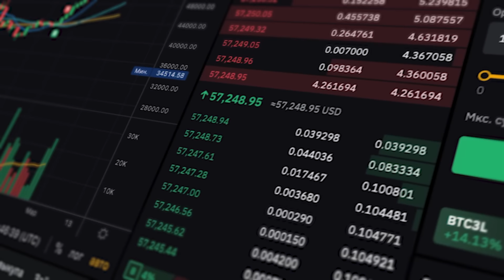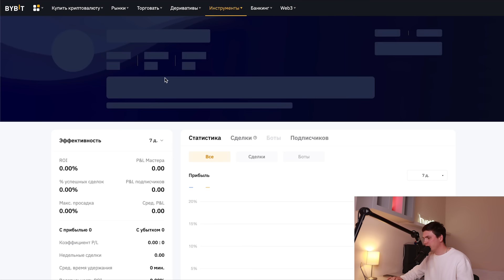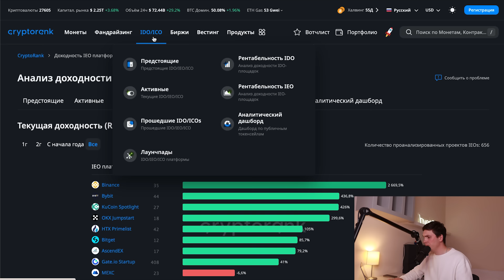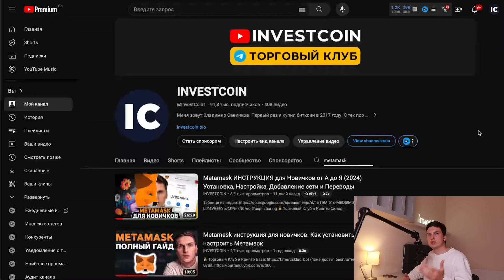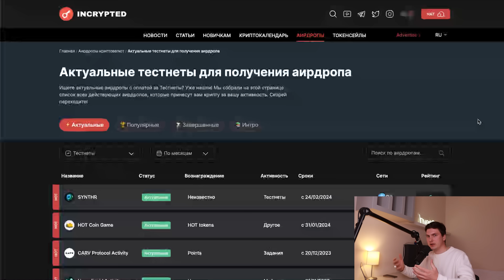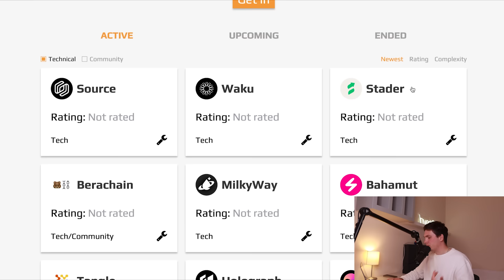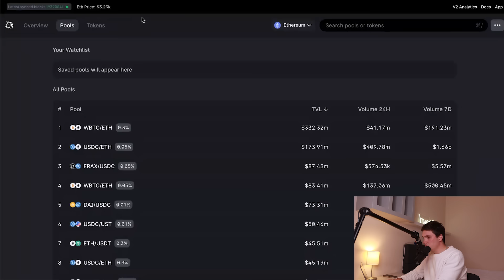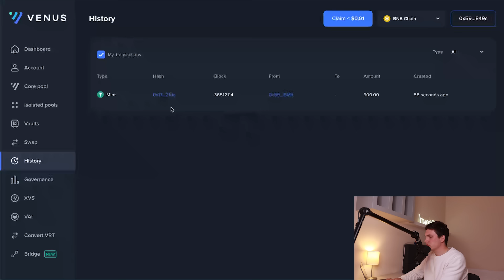Криптовалюта Для Начинающих (2025) Все Способы Заработка от А до Я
🔥 Регистрация на ByBit (30,300$ БОНУС💰)

00:00 - О чем видео?
00:48 - Централизованные способы
01:21 - Закрытый торговый клуб
02:09 - Пополнение биржи
02:40 - Спотовая торговля
04:24 - Торговля фьючерсами
05:39 - Копитрейдинг
08:20 - Торговые боты
12:06 - IEO (Launchpad)
16:14 - Token Splash
17:51 - ByVotes
18:24 - Стейкинг
20:06 - Кошелек Metamask
21:00 - IDO
25:55 - Тестнеты
28:48 - Амбасадорские программы
34:03 - Установка НОДЫ
37:08 - GameFi
39:22 - Пул Ликвидности
42:39 - DEX Стейкинг
48:57 - Партнерская программа
51:01 - Заключение